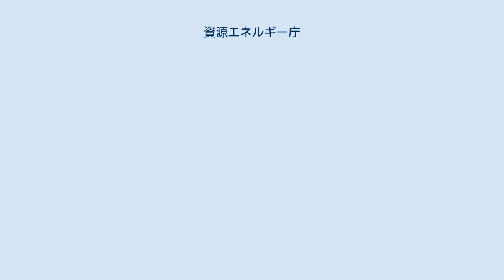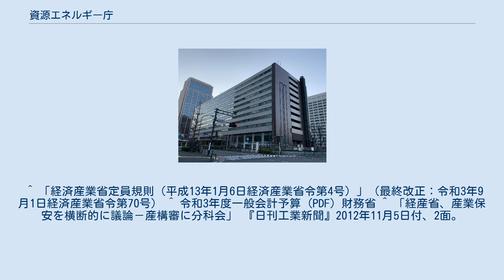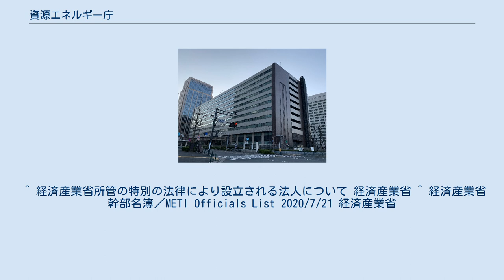資源エネルギー庁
資源エネルギー庁（しげんエネルギーちょう、英: Agency for Natural Resources and Energy）は、日本の行政機関のひとつ。
石油、電力、ガスなどのエネルギーの安定供給政策や省エネルギー・新エネルギー（原子力・太陽光・風力・スマートコミュニティ等）政策を所管する経済産業省の外局である。
略称はエネ庁（エネちょう）。
 1973年の第一次オイルショックを契機に、当時の通商産業省の鉱山石炭局と公益事業局を統合する形で同年7月25日に設置された。
 原子力安全・保安院は、2001年の中央省庁再編に伴い、資源エネルギー庁の特別の機関として設置されていたが、2012年9月19日に廃止され、原子力安全行政は環境省の外局として設置された原子力規制委員会に、産業保安行政は経済産業省の商務流通保安グループから産業保安グループにそれぞれ移行した。
 経済産業省設置法第16条では、資源エネルギー庁の任務として、(1)鉱物資源やエネルギーの安定的かつ効率的な供給を確保すること、(2)鉱物資源やエネルギーの適正な利用の推進を図ること、(3)産業保安を確保すること、が規定されている。
 また、同法第4条第1項第48号から第59号までが、概ね資源エネルギー庁の業務に該当する（ただし、この他の号に規定される「他の経済産業政策と一体的に行われている業務」についても併せて所掌する）。
エネルギー分野の経済産業大臣の許認可について担当する。
 （出先機関） 2021年4月1日現在、経済産業省が所管する独立行政法人のうち、資源エネルギー庁は、日本原子力研究開発機構と石油天然ガス・金属鉱物資源機構を担当している。
 2021年4月1日現在、経済産業省が所管する特殊法人、特別の法律により設立される民間法人（特別民間法人）、、特別の法律により設立される法人については、資源エネルギー庁を担当部局とするものはない。
 経済産業省が所管する認可法人の原子力損害賠償・廃炉等支援機構は、資源エネルギー庁を担当部局としている。
 経済産業省の該当の項を参照 資源エネルギー庁の幹部は以下のとおりである。
 ^ 「経済産業省定員規則（平成13年1月6日経済産業省令第4号）」（最終改正：令和3年9月1日経済産業省令第70号） ^ 令和3年度一般会計予算 (PDF) 財務省 ^ 「経産省、産業保安を横断的に議論－産構審に分科会」 『日刊工業新聞』2012年11月5日付、2面。
 ^ “独立行政法人一覧（令和3年4月1日現在） (PDF)”. 総務省. 2021年4月16日閲覧。
 ^ “所管府省別特殊法人一覧（令和3年4月1日現在） (PDF)”. 総務省. 2021年4月16日閲覧。
 ^ “特別の法律により設立される民間法人一覧（令和3年4月1日現在：34法人） (PDF)”. 総務省. 2021年4月16日閲覧。
 ^ 経済産業省所管の特別の法律により設立される法人について 経済産業省 ^ 経済産業省 幹部名簿／METI Officials List 2020/7/21 経済産業省